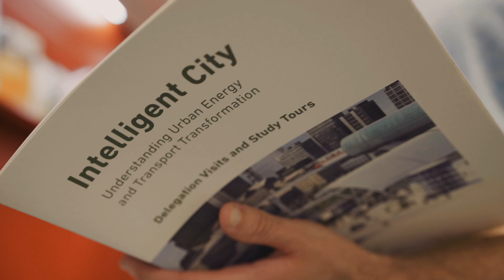Erik-Logan Hughes (Masters in Urban Planning) interns with Adelphi through MIT-Germany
"The project I’m working on it’s called the Rave Project, which is looking at ways to add value or reinforce the importance of this EU eco-management scheme. It’s basically a green certification program that companies can voluteer for to be more environmentally-friendly."

Filmed and edited by Lillie Paquette, MIT School of Engineering

misti.mit.edu